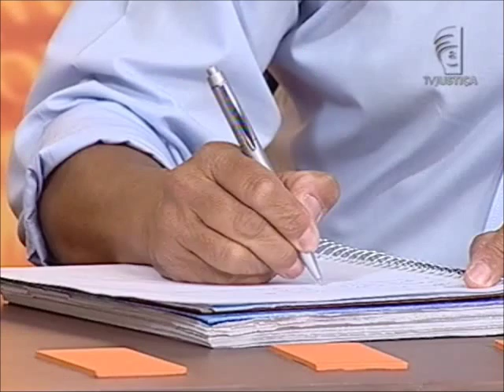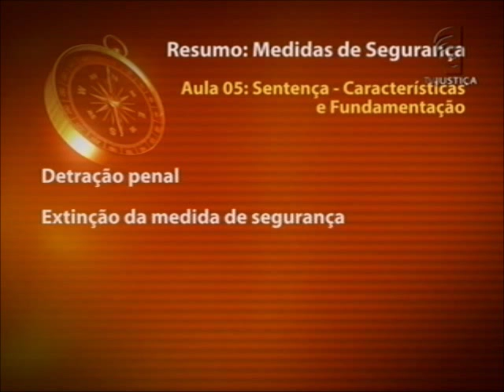Medidas de segurança - aula 5